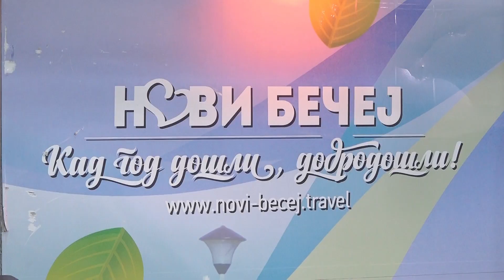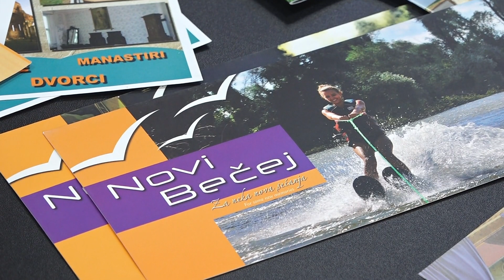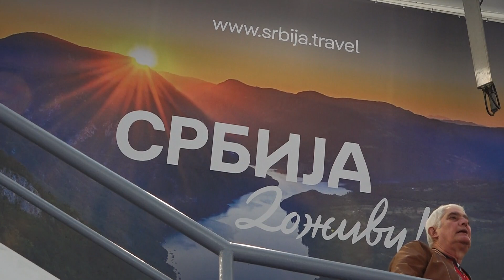Banatski fruštuk u srcu Beograda